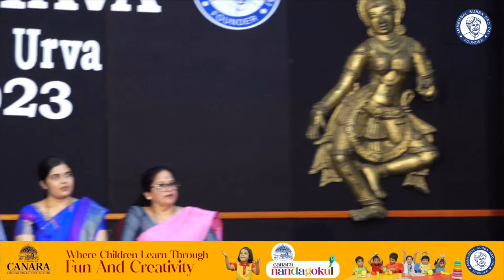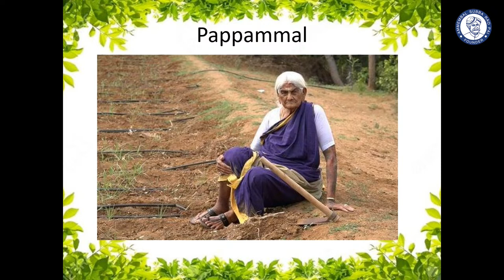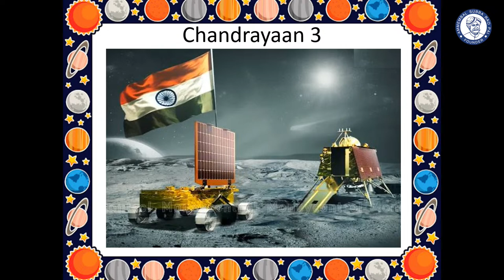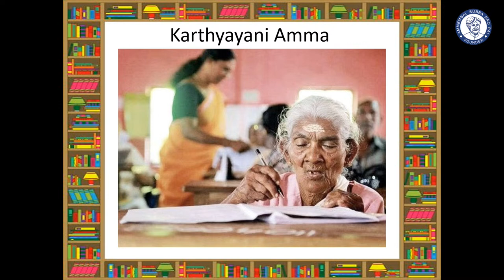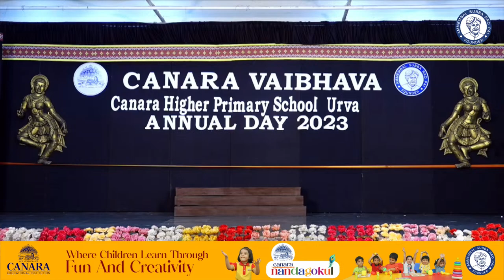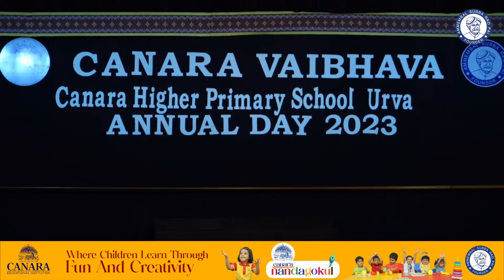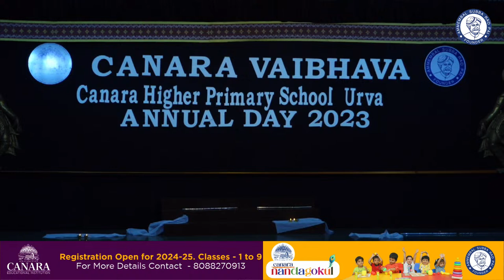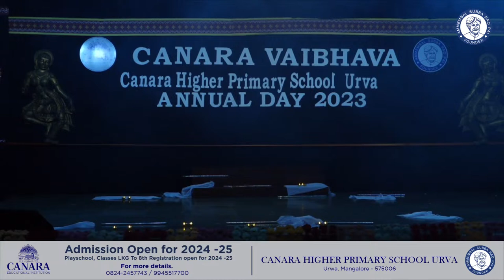Canara Higher Primary School, Urva Annual day celebration by the students of class 3, 4 and 5.